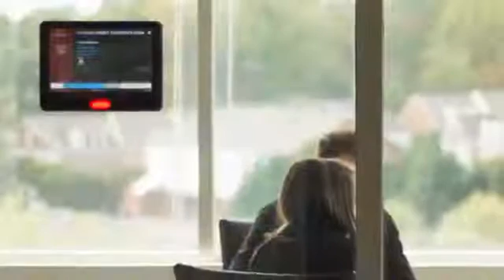Introducing FM Interact bookME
FM:Systems, a leading provider of Integrated Workplace Management Systems (IWMS) and Computer-aided Facility Management (CAFM) software, announced the launch of bookME, a digital interface designed to make space management personal and give every employee DIY access to any reserve-able room, anytime, anywhere.

bookME hardware and software streamlines the room booking process by providing an instant, visual snapshot of room availability and immediate access to scheduling and check-in. The software module will greatly enhance the employee room booking experience and at the same time provide more detailed information to the Facilities and Space Management personnel of the organization.

“bookME is simplifying and changing how employees locate and reserve flexible office space.” said FM:Systems President, Kurt von Koch. “For the first time, space management is happening in real time by everyone, leveling the playing field and making life easier for all employees. bookME gives equal access to everyone, so they can stay in control and stay productive while eliminating backlogs, double-booking and the ever present frustration of trying to find and reserve a room.”

About FM:Interact bookME
FM:Interact bookME gives employees the ability to view meeting room availability and reserve spaces using interactive digital signage placed outside of meeting rooms. Through a user-friendly mobile interface, employees can schedule a meeting in advance or on the fly–with immediate visualization of room availability. Designed for instant installation, bookME is unique because it integrates with FM:Interact, a full IWMS platform–so the workplace gets smarter every day, as data on how rooms are utilized is gathered every time a room is booked.

About FM:Systems
FM:Systems helps facilities and real-estate professionals improve customer service, reduce costs, and increase productivity enterprise-wide. FM:Systems’ Web-based software improves management of space, occupancy, moves, maintenance, leases and property.

FM:Systems is headquartered in Raleigh, North Carolina, and conducts business throughout the Americas, Europe and Asia Pacific.